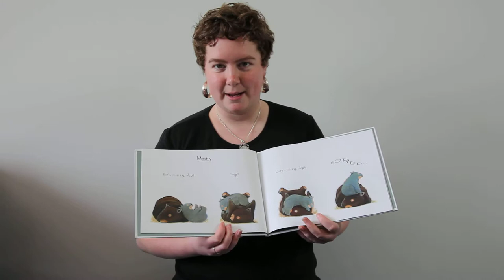Baby Wombat's Outtake.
After hitting record the only way emmeline could get back to her own computer was to crawl under the table - not conducive to me keeping a straight face whilst reading :(